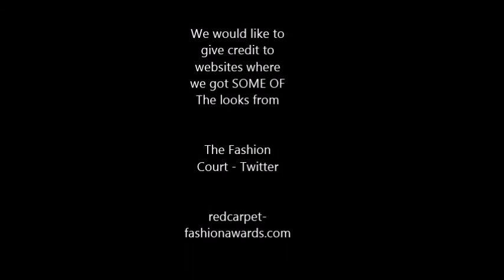67th Annual 2015 Emmy Awards | Red Carpet Review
Hey guys THIS IS The 67th Annual 2015 Emmys Awards | Red Carpet Review | Were You can see ALL OF THE CELEBS That was at the award show Including TARAJI P HENSON! Viola Davis, Queen Latifah, KERRY WASHINGTON And More. Tell us your favorite Looks!